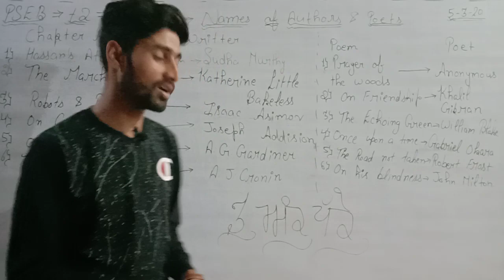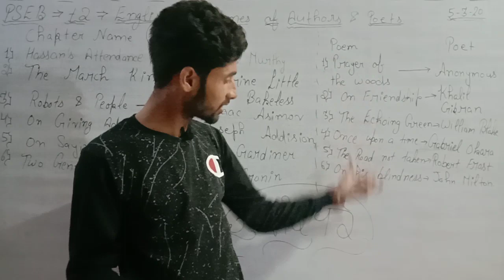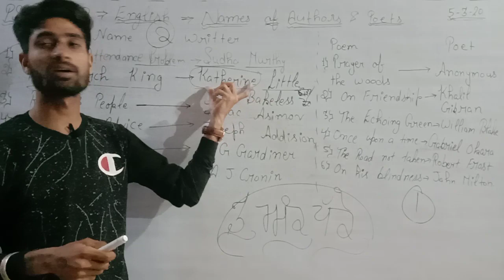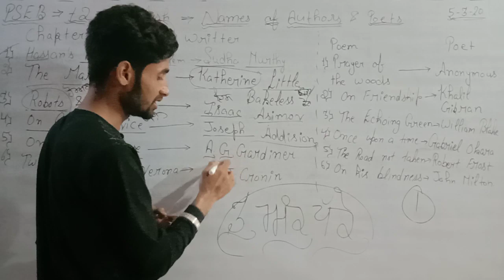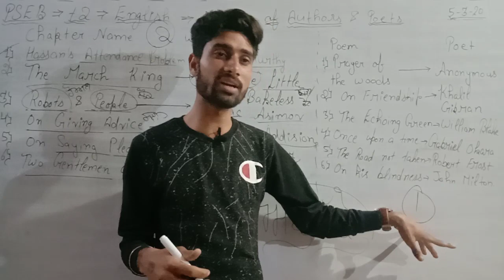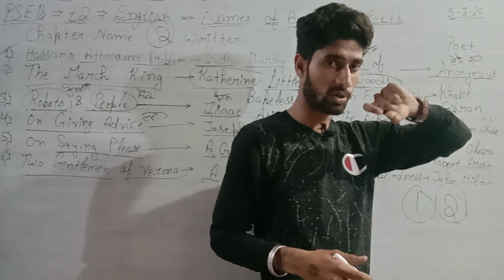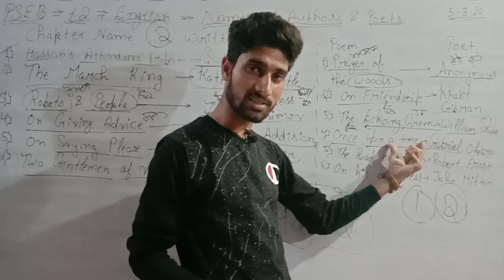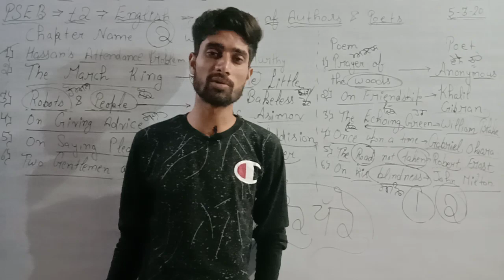+2 English Authors and Poets Name ( 4 ਨੰਬਰ ਪੱਕੇ ) by Gursewak Sir